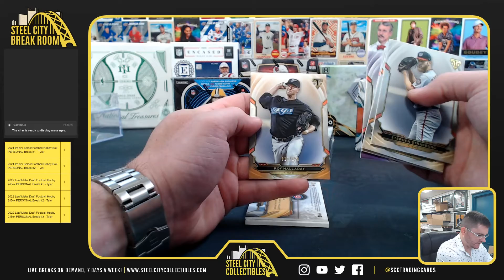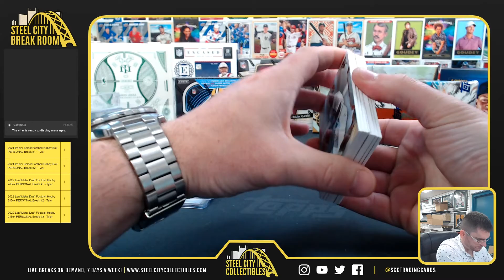2019 Topps Triple Threads Baseball Box - Jordan P